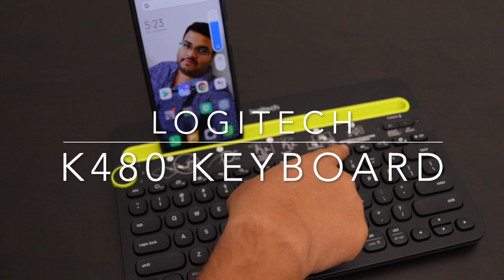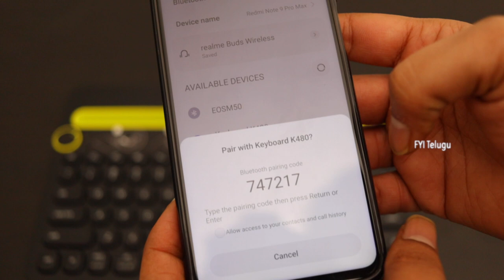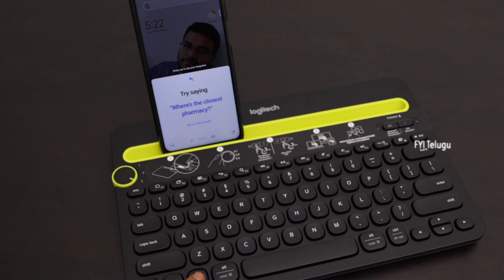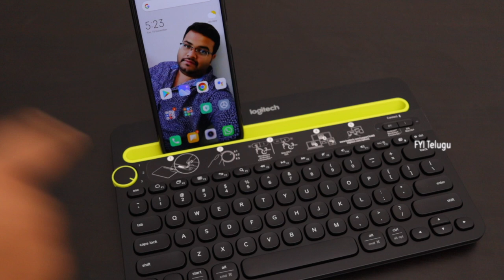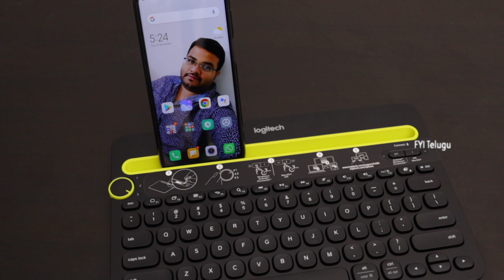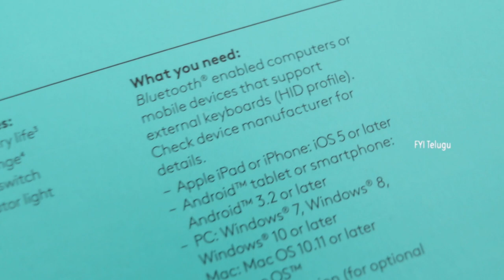Logitech K480 Unboxing & Review Telugu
Logitech K480 Bluetooth Keyboard review in Telugu